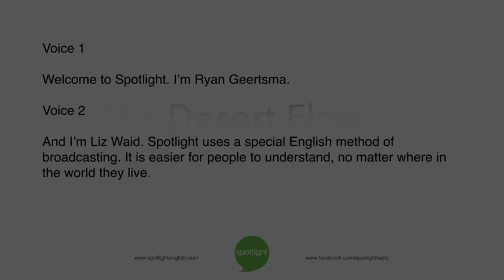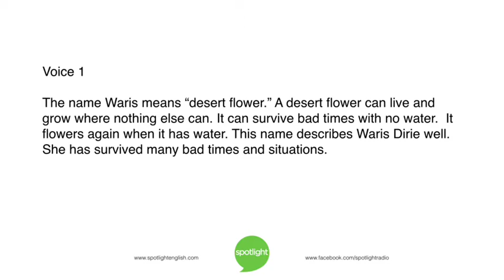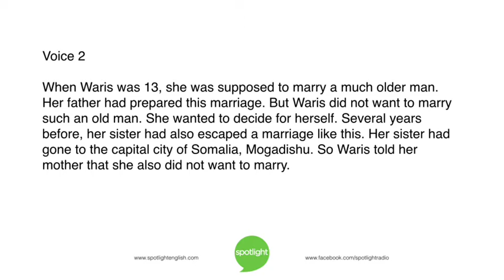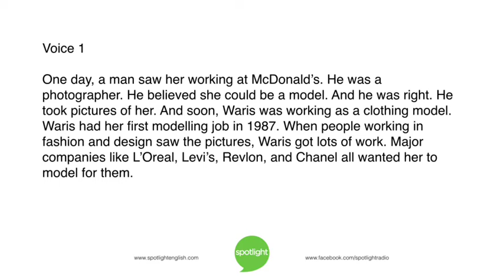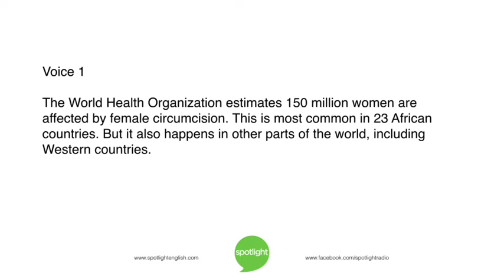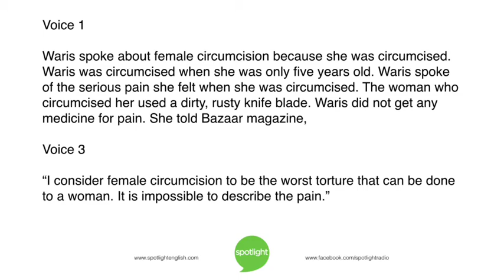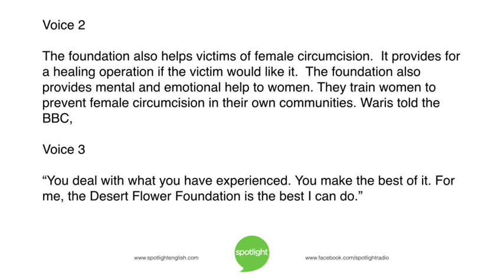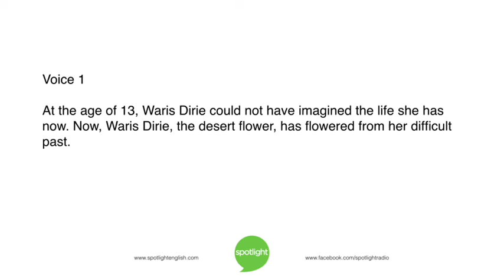The Desert Flower: Waris Dirie | practice English with Spotlight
How can women change a dangerous tradition? Ryan Geertsma and Liz Waid look at the life of Ethiopian model Waris Dirie. She has used her difficult past to create hope for many women.